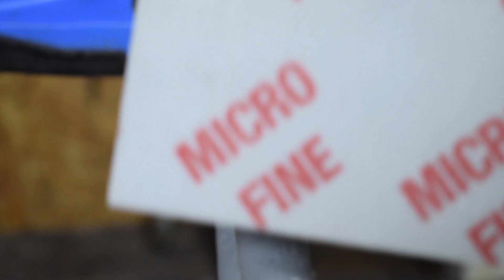🎨How to paint a bike like a pro -2nd episode "🎨paint job🎨"-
Hello everyone!!! Remember this frame. It was in this framework that I asked your opinion if I should repair it or not, in the end I decided to do it and this is going to be the second episode of 3, that I want to do regarding this framework.

In this second episode I want to show you how to do the paint job, it has not been easy for me, since doing a paint job like that of a true master of color like M. Martini has not been easy and I have had some failures. But I am very happy with the end result. That's why I want to show you my way of working in this second episode. Any questions you have, you can leave me in comments. I hope that you also like it. Greetings to all and I hope you are in good health ; )

Cómo pintar una bicicleta como un profesional -2º episodio "trabajo pintura"-

¡¡¡Hola a todos!!! Recuerda este marco. Fue en ese marco que les pedí su opinión si debí repararlo o no, al final me decidí a hacerlo y este va a ser el segundo episodio de 3, que quiero hacer con respecto a este marco.

En este segundo episodio quiero mostrarles como realizar el trabajo de pintura, no ha sido fácil para mi, ya que hacer un trabajo de pintura como el de un autentico maestro del color como M. Martini no a sido fácil y algun fallo he tenido. Pero estoy muy contento con el resultado final. Por eso quiero mostrarles mi forma de trabajar en este segundo episodio. Cualquier duda que tengas, puedes dejarme en comentarios. Espero que ha vosotros también os guste. Saludos a todos y espero que se encuentren bien de salud ; )